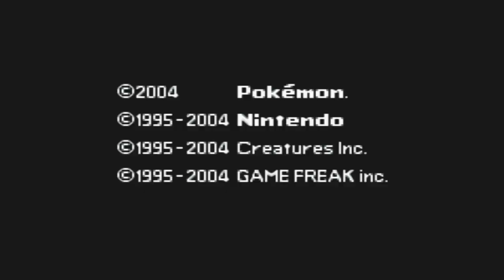Pokémon Sword Shield (Hack Rom - GBA) - O Início em PORTUGUÊS!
E aí galera tudo certo com vocês? No noob experimenta de hoje testei a promissora hack nacional Pokémon Sword Shield, ou seja, uma versão em português para GBA do jogo recente!

Outros canais: @noobewerton @noobnavida